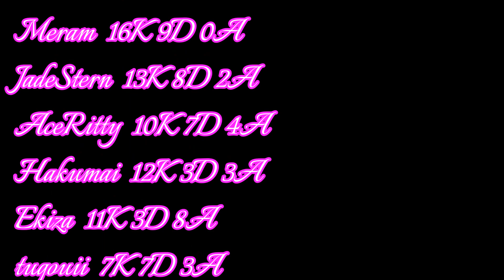[WarRock Philippines] WGBjapan Clan War #21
WGBjapan vs TEAR   SecondStage
MAP:Marien
With.[WR-I]D.Ma-san